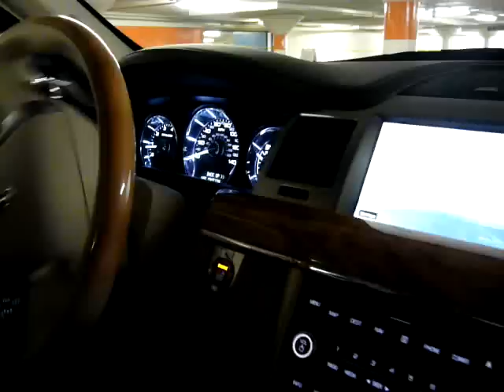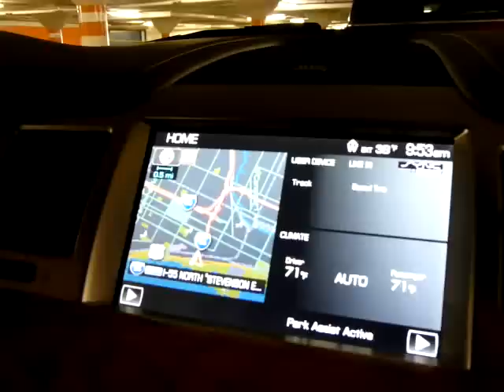Lincoln MKS Active Park Assist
A demonstration of Ford's Active Park Assist system installed in the Lincoln MKS. It's as easy as pressing a button and following the cars instruction, it's totally effortless. For more details, check out the story on Jalopnik.com